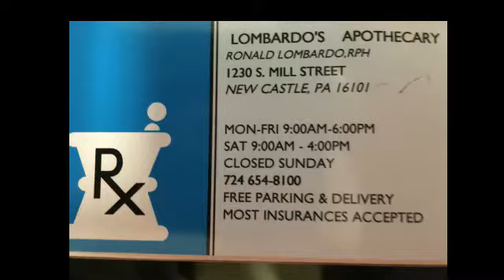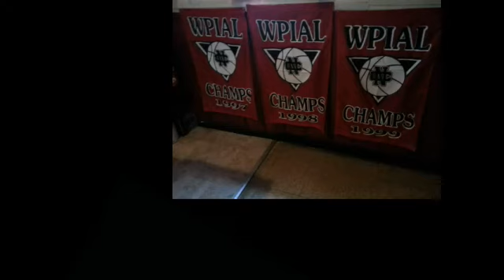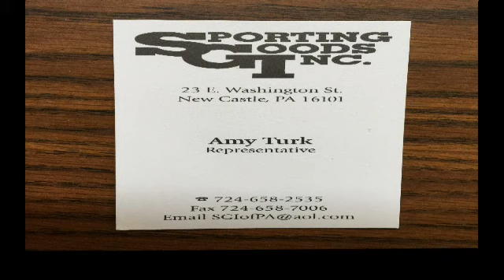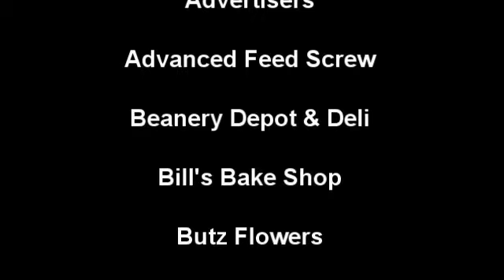NCTV45’s Morning Show Tuesday Nov 13 2018